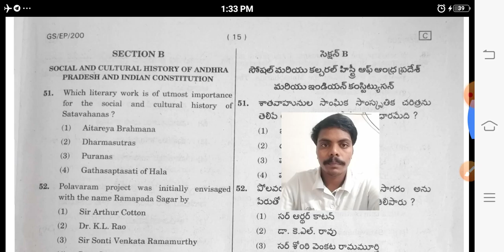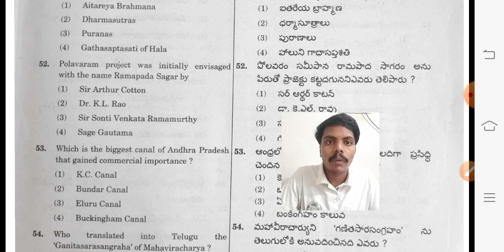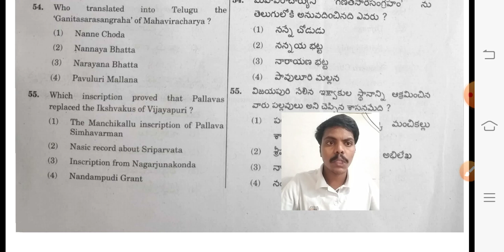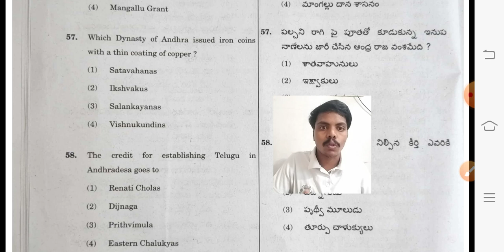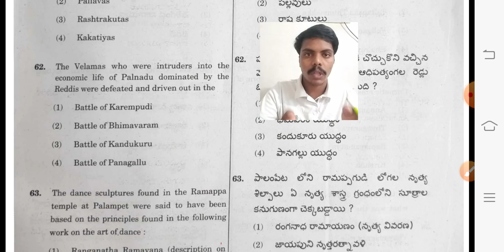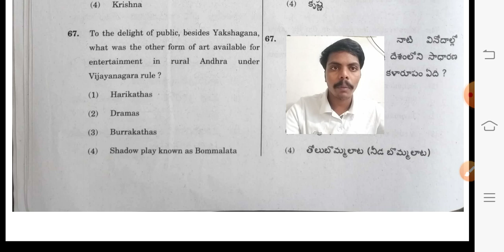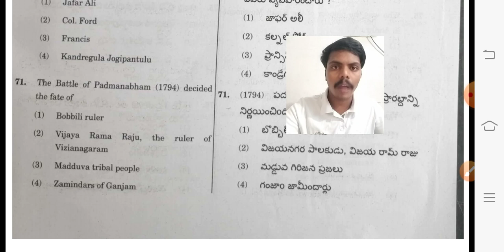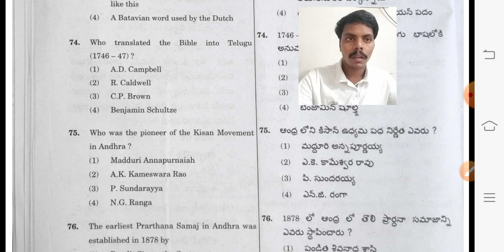PREVIOUS PAPER ANALYSIS 2019